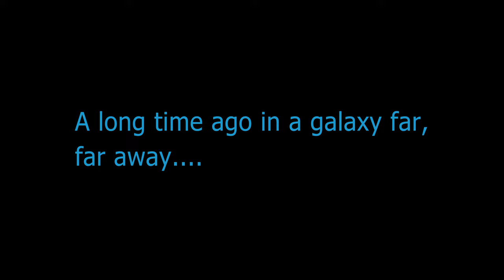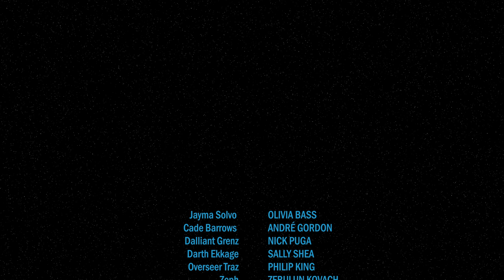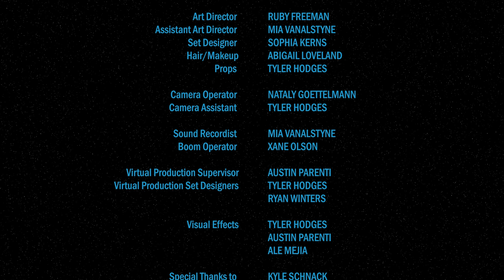Star Wars: Gray Trials | Chapter 2 | Fan Film | The Academy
Three thousand years before the rise of Darth Vader, Jayma Solvo has trained for years in the harrowing halls of Korriban's Sith Academy. Now, as she tries to gain prestige and earn apprenticeship to a Dark Lord of the Sith, Jayma's future and freedom are suddenly tied to the quest for a mysterious and powerful ancient relic.

Note: Gray Trials: Chapter 3 is coming in December 2022.

星球大战：明暗无界——第 2 集

在达斯·维达崛起的三千年之前，杰玛·索尔沃在科里班的西斯学院里刻苦训练了多年。现在，当她试图获得声望并成为西斯黑魔王的学徒。杰玛踏上了寻找神秘而强大的古遗物之旅，前路茫茫。

星球大战：明暗无界- 第 3 集 将于2022年12月为大家呈现